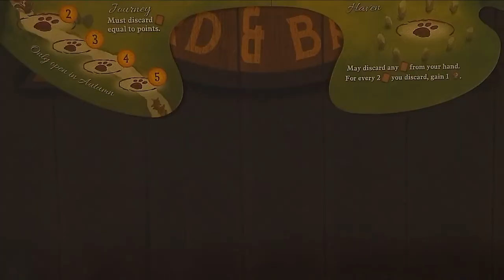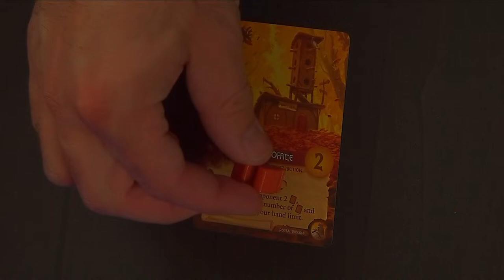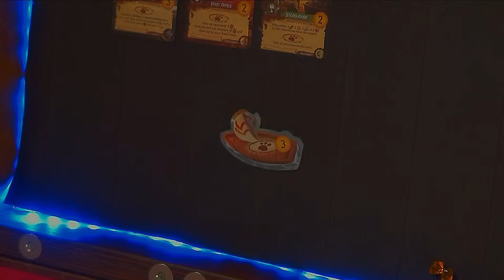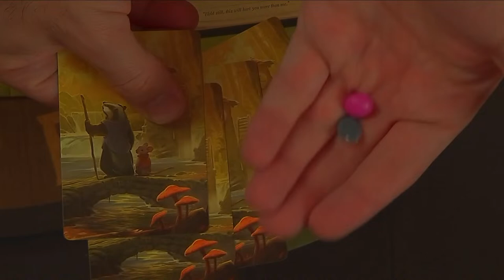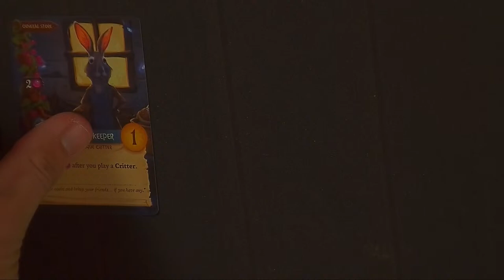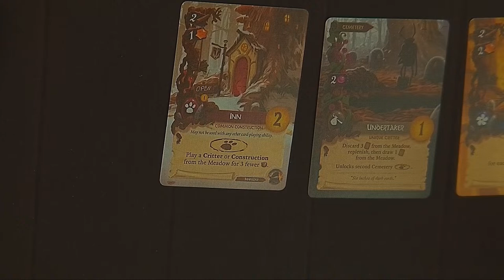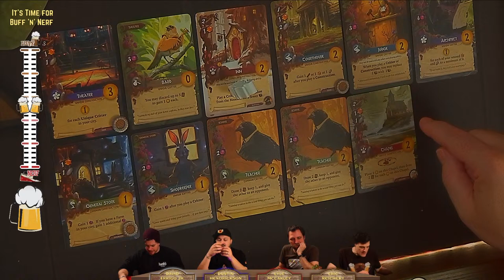Everdell with David Errigo Jr. - The Board & Barrel - !help !bingo !rules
Guest David Errigo Jr. joins us for our first play of the 2018 modern classic worker placement board game, Everdell, from Tabletop Tycoon. Come get your woodland critter on!

If you like board games, you'll love The Board & Barrel, every Sunday night, both

We play board games live, and you, the viewers, get to influence what happens with our Buff n Nerf house rules! Guests from voice actors to game designers to board game creators and just friends of ours get together to play board games of all kinds. Play virtual bingo while you watch for a chance to win a free board game! Predict the outcome, then use Buff n Nerf to help shift fate in your favor, and troll us in the chat all the while.

Do you make board games? Want us to play one on the show?